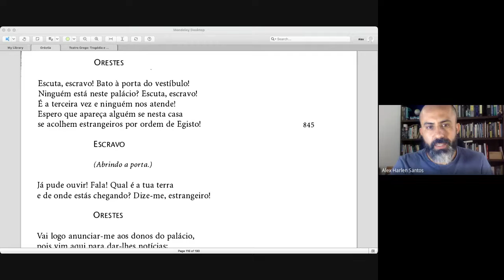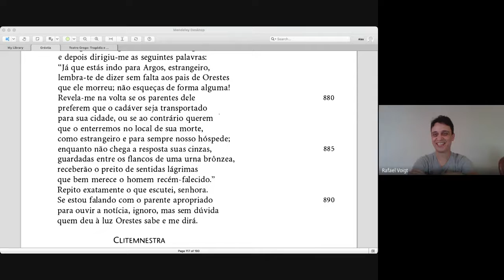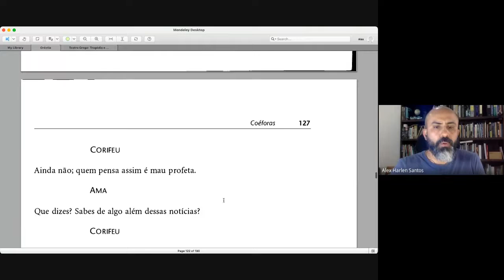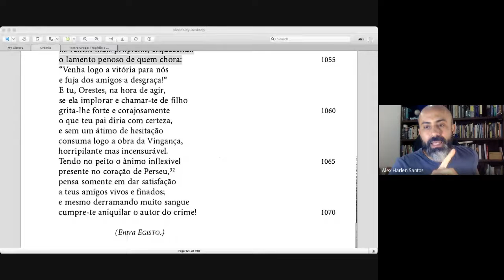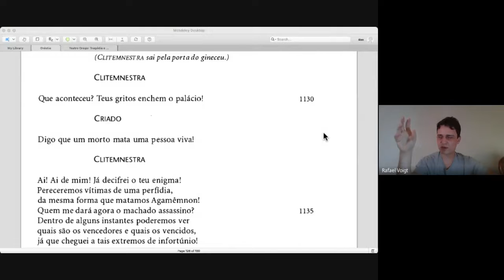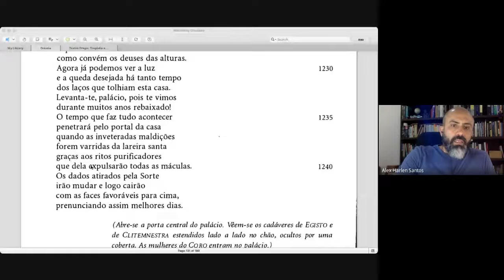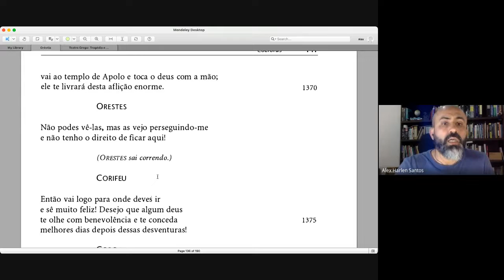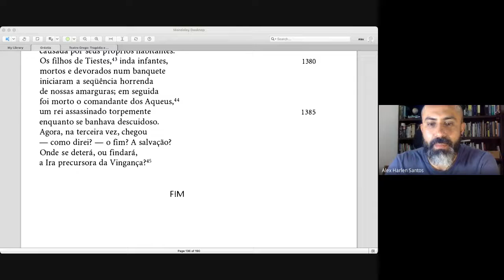{Tertúlia Literária IFB CRF} Oresteia: Coéforas (Parte 2) » Ciclo de Leituras: Tragédias Gregas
Tragédia Grega: Oresteia: Coéforas, de Ésquilo

» Héracles (Eurípedes)
» Antígona (Sófocles)

BIBLIOGRAFIA
ÉSQUILO. Oresteia: Coéforas.

COORDENAÇÃO
Alex Harlen
Rafael Voigt

APOIO
Revista Voz da Literatura